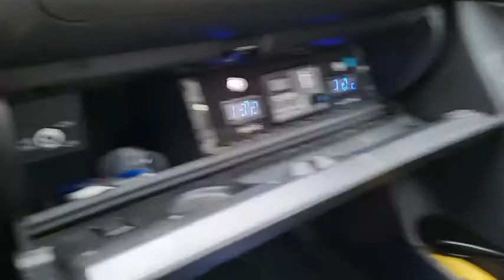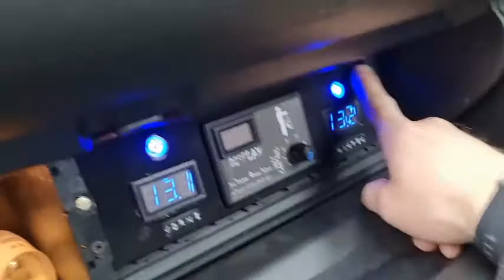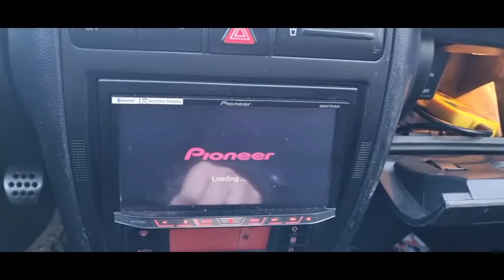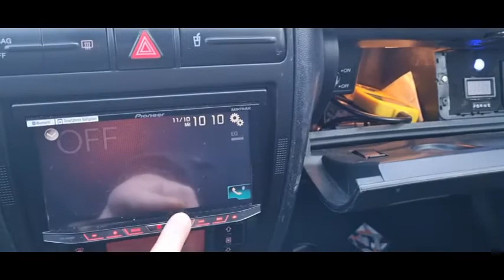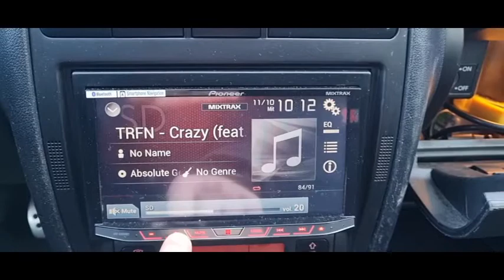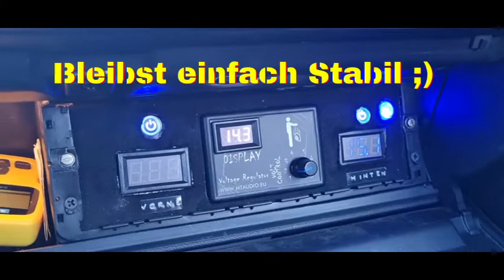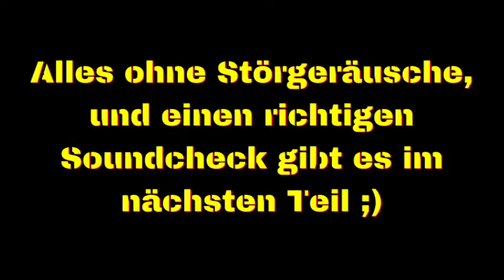Seat Leon Car Hifi Umbau The End Teil II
Dieses Mal zeige ich euch wie es weiter geht und auch das ein oder andere Problem kommt und es schwieriger machen das Projekt fertig zu bekommen.
Zum Schluss einen Mini Soundcheck ;)